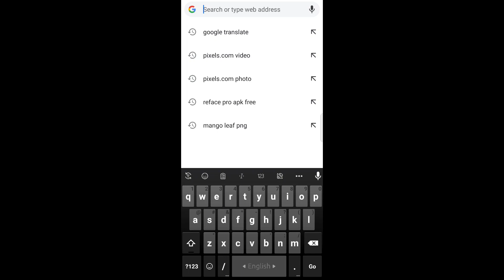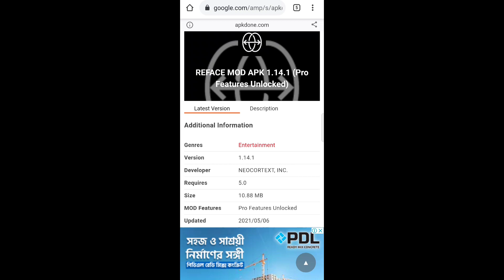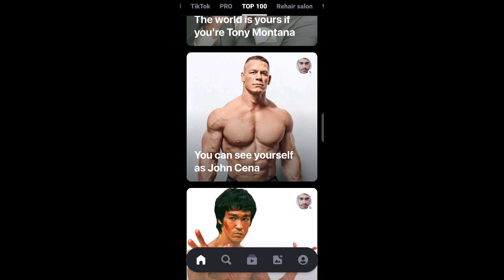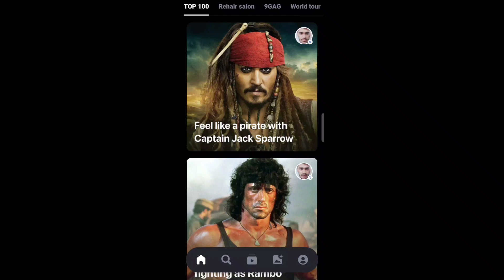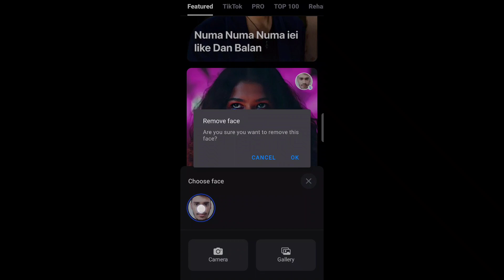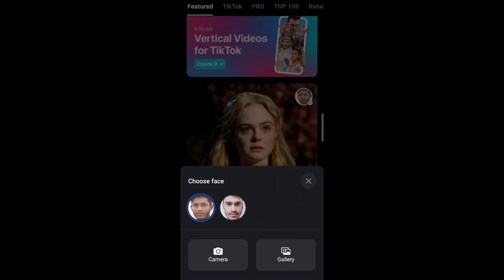ভিডিওতে Face Change কিভাবে করবেন || Face Change Video Editing Tutorial Bangla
app name : Reface

Follow me -